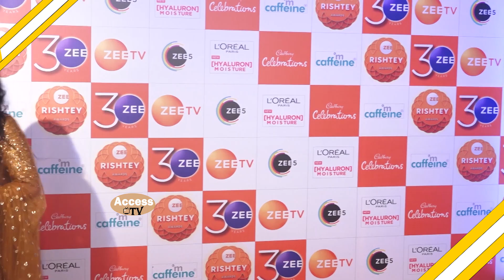Sanjog Serial Actress Kamya Punjabi Meet Rohit Suchanti At Red Carpet Of Zee Rishtey Awards 2022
Sanjog Serial Actress Kamya Punjabi Meet Rohit Suchanti At Red Carpet Of Zee Rishtey Awards 2022 | Access TV